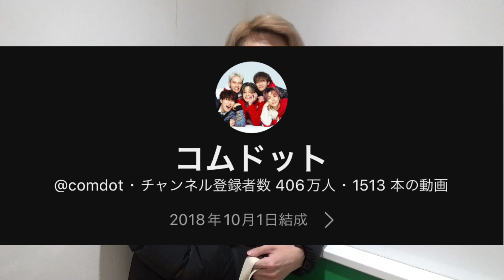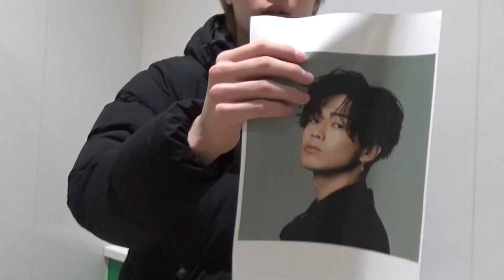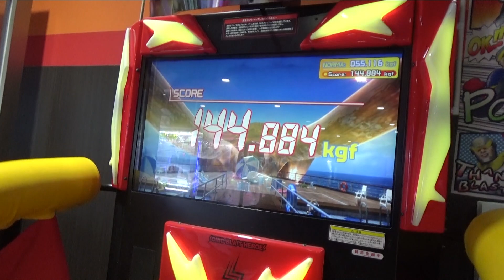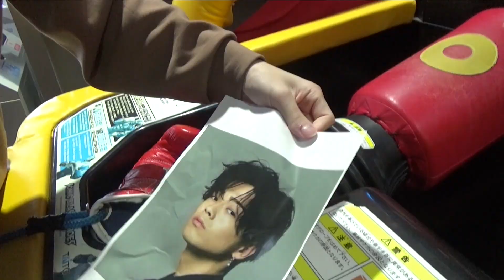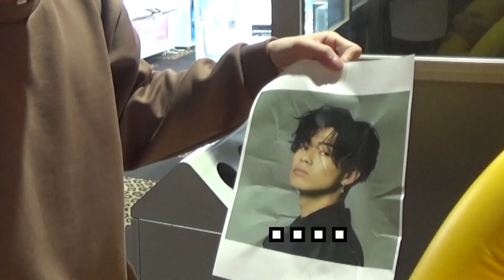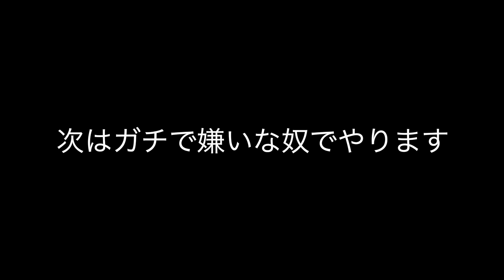大嫌いなコムドットやまとの顔面を殴りたい【炎上】